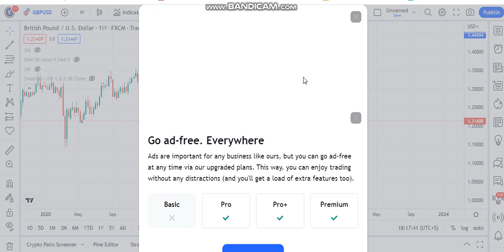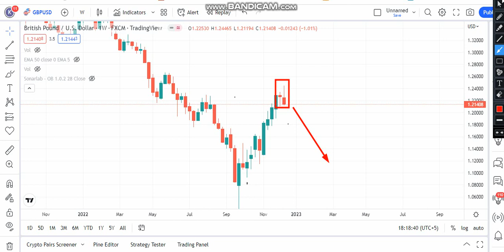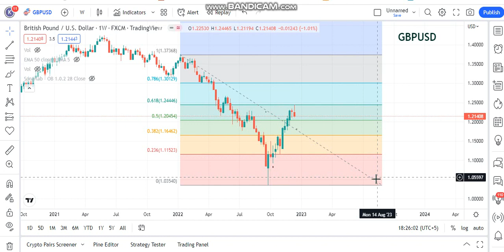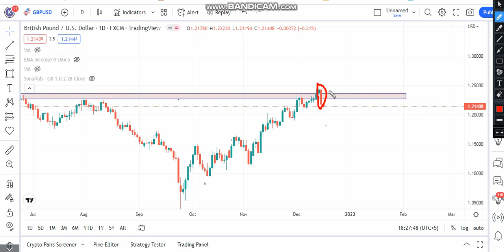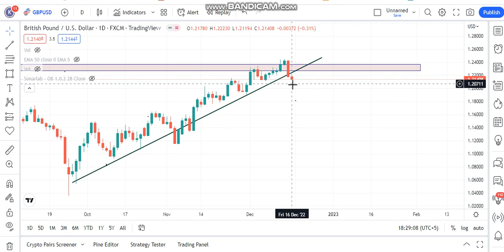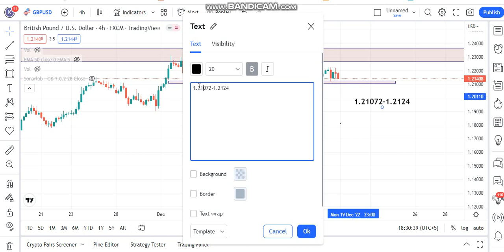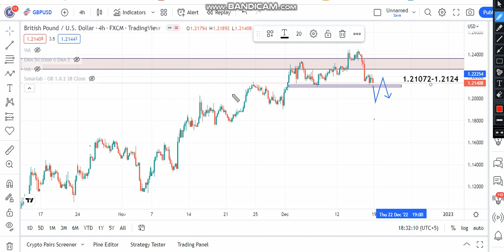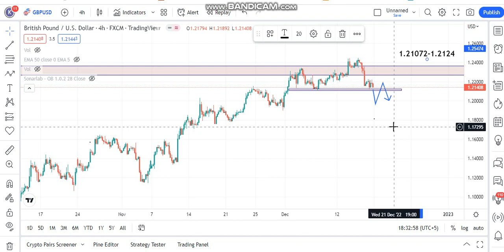GBPUSD Weekly Analysis 19th - 23rd Dec. || GBPUSD Next Week Trading Strategy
Traders: In this video I have mentioned key level of Gbpusd and the next possible move after it. So keep watch my analysis from start to end.

Note: Agr Ap mery Recommended Brokers ke sath account banaty han deay gaey links se too ap ko extra help oor tools provide keay jain gey.

NOTE :      FOR LIVE CLASSES ,    PAID SIGNALS   &   ACCOUNT MANAGMENT:

  1) If you want to join our Live Sessions with very affordable monthly charges, You can
contact (No Time Waste Plz) Only serious persons

2)   Paid Signal Services Available Totally bases on Proper Risk Management
Details about Signals:
a)   Daily 3 to 4 Perfect Signals after confirmation based on Multiple Time frames.
b) Signals Containing ( Gold, Eurusd, Gbpusd , Audusd & Jpy Pairs )
c) Above 80% Accuracy at the end of the Month.

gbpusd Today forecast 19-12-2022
gbpusd This weekly Analysis 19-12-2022